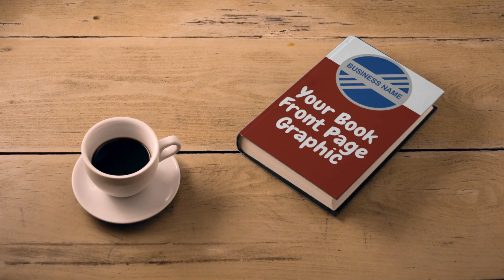Thick Book and Coffee | T Phillips Video Agency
Adapt this video to suit your business.